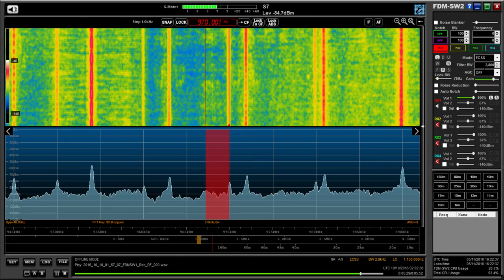MW DX with 200 metre Beverage: WBGG-AM ESPN Pittsburgh 970 kHz, first reception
Hi there, this is another PF and once again made possible with the 200 metre Beverage antenna. Quite a tricky carrier from which to resolve the audio because of adjacent channel QRM on 972 kHz, so really pleased with this catch. Recorded in Oxford UK on 10/10/16 at 02:00 hrs UTC using an Elad FDM DUO.